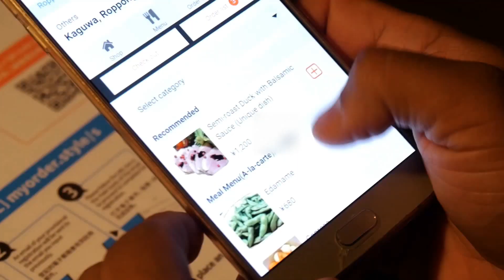Best JAPANESE DINNER SHOW!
In a place in Tokyo called Roppongi is an amazing dinner dance experience you should not miss if you are ever in Japan! Using an amazing animatronic tage, beautiful costumes, perfectly choreographed dances and even some drama and comedy, the restaurant show Kaguwa is a must see.

Here is the link using MyOrder.style to see the English menu and details: